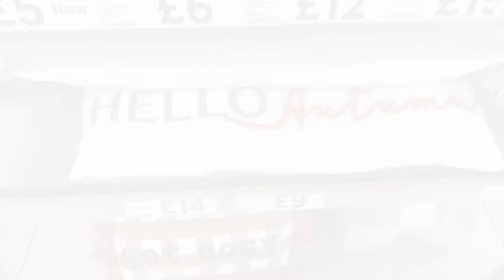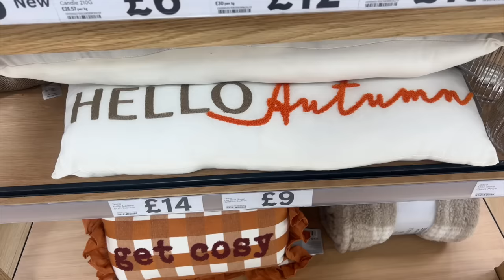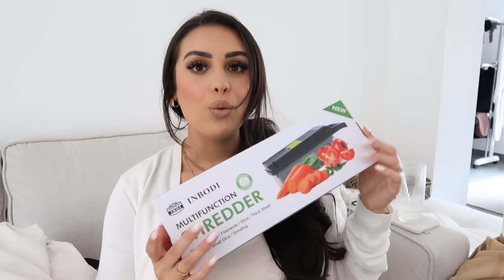AUTUMN DAYS WITH ME | AUTUMN & BABY HAULS, NEW NAILS & H+M!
Maternity Lycra High Waisted Belly Support Leggings With Expandable Belly Panel

12/16pcs/Set, Vegetable Chopper, Multifunctional Fruit Slicer, Handle Food Grater, Vegetable Slicer, Cutter With Container, Onion Mincer Chopper With Multiple Interchangeable Blades, Household Potato Shredder, Kitchen Stuff, Kitchen Gadgets

H&M:

Hoop earrings

Wool hat

Black Ribbed dress

Long rib cardigan

Crinkled trousers

Crinkled shirt

Mama leggings

Ribbed dress